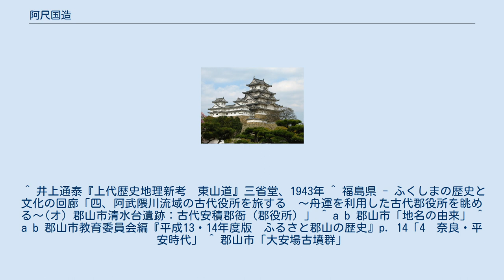阿尺国造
阿尺国造（あさかのくにのみやつこ）は東辺を阿武隈川が流れる安積平野、令制国での陸奥国安積郡（あさかのこおり）（現福島県郡山市（旧安積郡を包含））に相当する地域にあった阿尺国を支配した国造。
 『先代旧事本紀』の巻10『国造本紀』によれば、成務天皇の時代、阿岐国造と同祖の天湯津彦命（あまのゆつひこのみこと）の10世の孫である比止禰命（ひとねのみこと）を国造に定めたとある。
 天湯津彦命を同じ祖とする東山道系の国造に、染羽国造、伊久国造、思国造がいる。
また、天降天由都彦命（あまくだるあまのゆつひこのみこと）も同一とする説によれば、白河国造も同祖となる。
 律令制下に入って、養老2年（718年）から養老6年（722年）または神亀元年（724年）3月にかけての短期間であるが陸奥国から石背国へ分割された経緯を持つ阿尺国は、大和朝廷の北進を代表する多賀城築城までは、蝦夷と対峙するヤマト王権の北限の地域にあり、多賀城築城後は守備兵となった古代の軍団「安積団」の本拠地になったと推定されている。
 ^ 井上通泰『上代歴史地理新考　東山道』三省堂、1943年 ^ 福島県 - ふくしまの歴史と文化の回廊「四、阿武隈川流域の古代役所を旅する　～舟運を利用した古代郡役所を眺める～(オ) 郡山市清水台遺跡：古代安積郡衙（郡役所）」 ^ a b 郡山市「地名の由来」 ^ a b 郡山市教育委員会編『平成13・14年度版　ふるさと郡山の歴史』p. 14「4　奈良・平安時代」 ^ 郡山市「大安場古墳群」